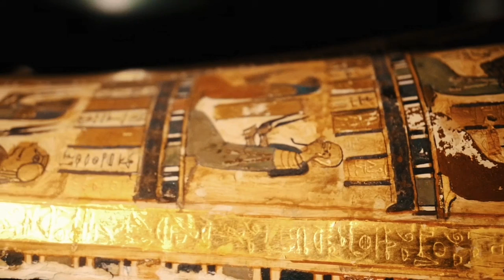পিরামিডের জানা অজানা রহস্য কথা জেনে নিন ||Unknown Secrets of the Pyramid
The Great Pyramid of Giza, also known as the Pyramid of Khufu, is the oldest and largest of the three pyramids in the Giza Necropolis bordering what is now El Giza, Egypt. It is the oldest of the Seven Wonders of the Ancient World, and the only one to remain largely intact. Its sides climb at an angle of slightly less than 52 degrees, rising to a summit of 480 feet. But how did they manage to manoeuvre 2.5 tonne blocks to such an incredible height without the crane or the block and tackle system? It was a challenge to the ancient Egyptians and still remains a mystery to modern archaeologists

Thanks you dear Owners. 🙏🙏🙏🙏🙏🙏